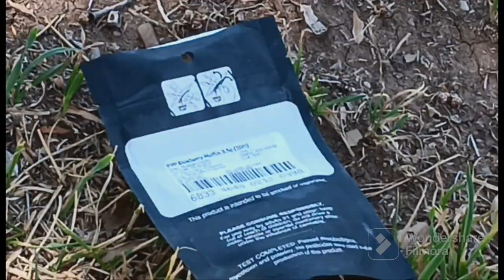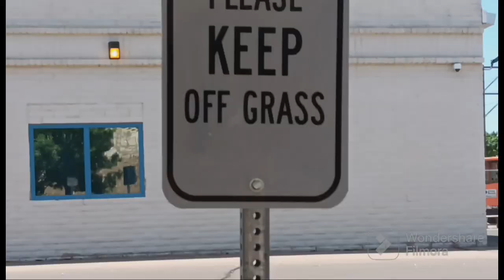Keep Off The Grass 420 Promotion ⁶⁶⁶